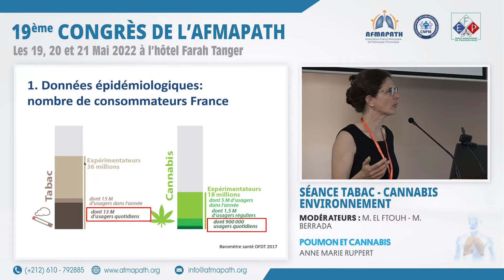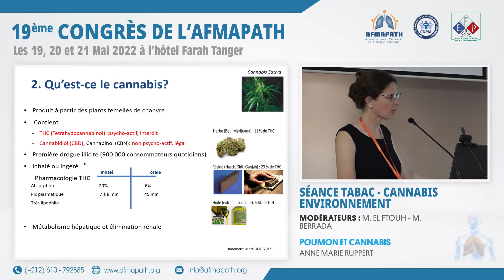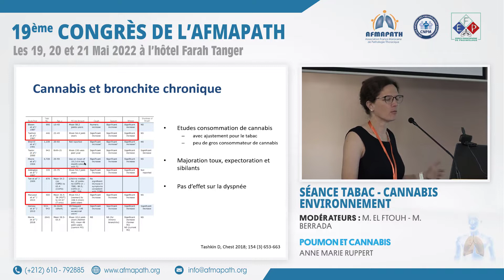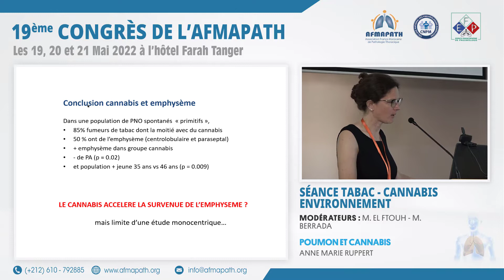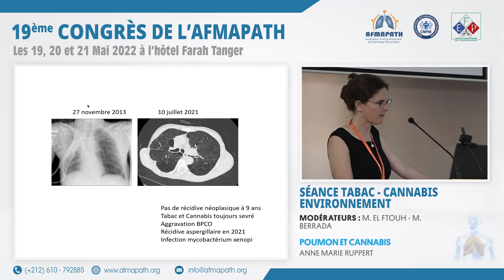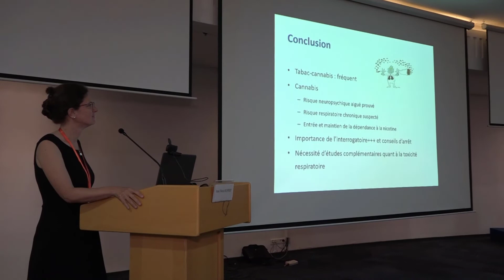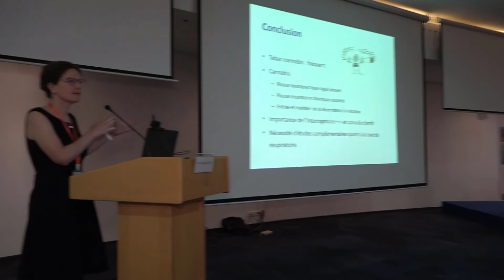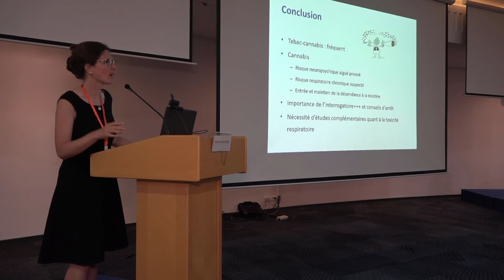Poumon et Cannabis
Dr Anne Marie RUPPERT
19ème Congrès de l'AFMAPATH
20 mai 2022, Hôtel Farah Tanger